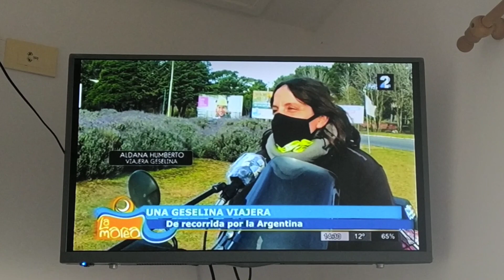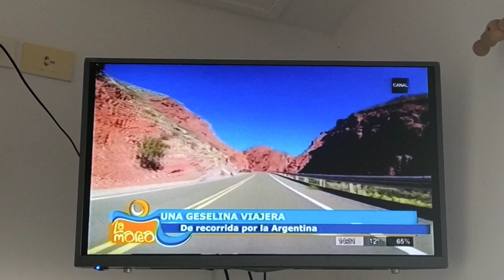Nota en Canal 2. Villa Gesell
Viaje en moto por el norte argentino.